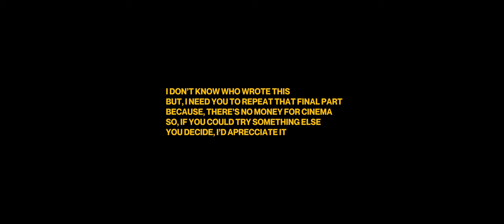IT'S NOT TOO LATE - THE FILM (TRAILER)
It's Not Too Late - The Film Out on January 16th
Meanwhile listen to my music:

Video Credits:
Written: Pedro Silva, Henrique Aguiar, Bruno Silva;
Directed: Pedro Silva, Bruno Silva;
Director of Photography: Gabriel Andrade;
Actors: Calejo, Eva Vieira, Gaspar Alves Soares;
Lighting: Bruno Silva;
Best Boy: Lourenço Silva, Rodrigo Barreiros;
Camera Man: Henrique Aguiar;
Camera Assistant: Pedro Silva, Gabriel Andrade;
Sound Operator: David Amaral;
Sound Assistant: Pedro Silva;
Production Director: Pedro Silva;
1st Production Assistant: Diogo Ferreira;
2st Production Assistant: Gaspar Alves Soares;
3st Production Assistant: Luís Silva;
Art Director: Sofia Pereira;
Edited: Pedro Silva;